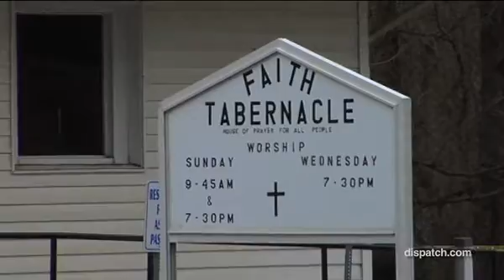Logan Police Chief Aaron Miller describes church crime scene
Logan Police Chief Aaron Miller discusses the crime scene where Summer Inman's body was discovered. He held the news conference in Logan Wednesday 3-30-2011.